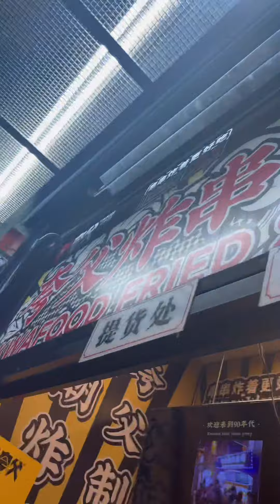Vlog｜在纽约吃吃吃的一天